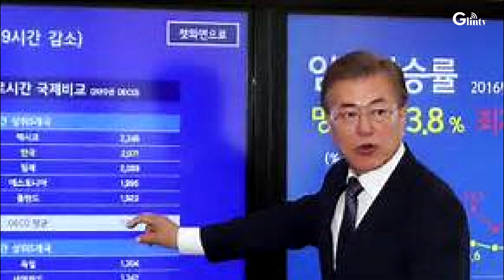소통아닌 Show통에 집착하는 무능정권